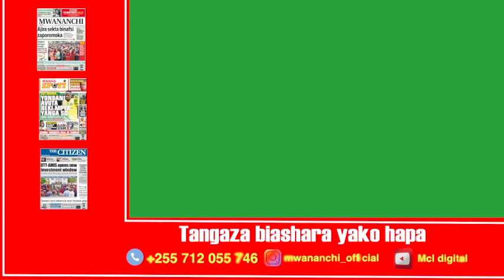MUUGUZI ADAIWA KUBAKA MJAMZITO WAKATI AKIJIFUNGUA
Jeshi la Polisi Mkoa wa Katavi linamshikilia ofisa muuguzi msaidizi wa kituo cha afya Mamba Wilaya ya Mlele, Abednego Nkona (32) kwa tuhuma za kumbaka mjamzito wakati akijifungua.
Akizungumza na waandishi wa habari jana, Kamanda wa Polisi mkoani Katavi, Benjamin Kuzaga alisema tukio hilo limetokea juzi saa 2.00 usiku.
Alisema mjamzito huyo alifika katika kituo hicho cha afya kwa ajili ya kujifungua na wakati mtuhumiwa akimpima njia, alimbaka.